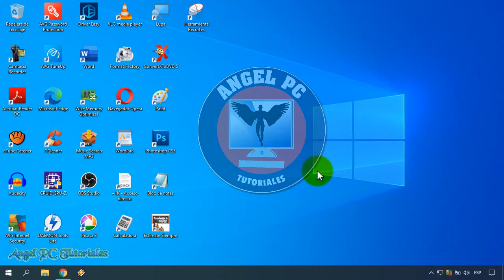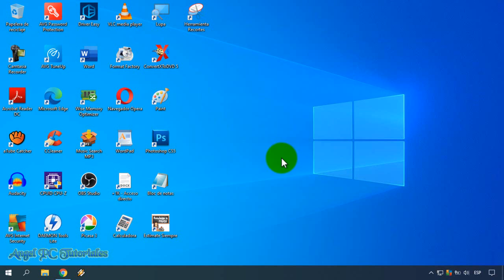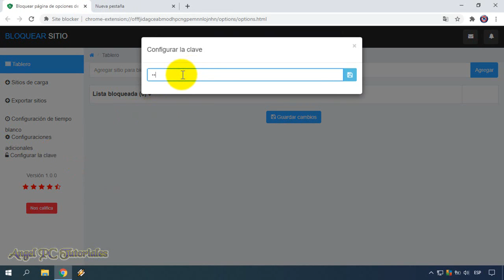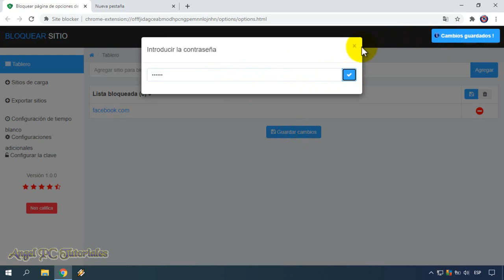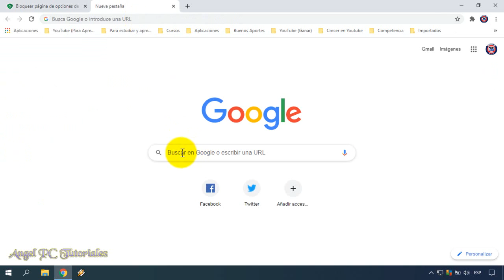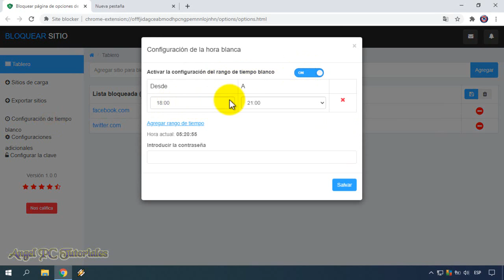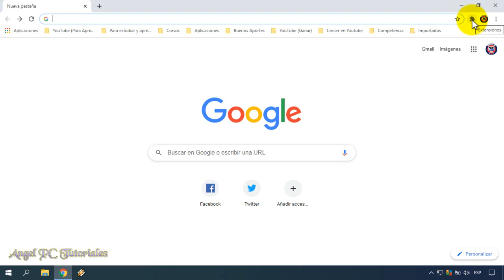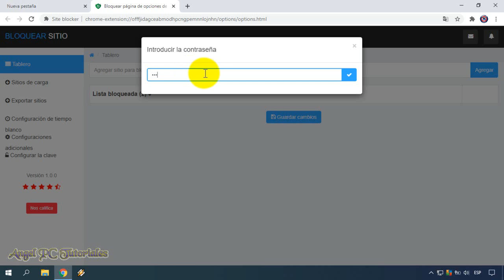COMO BLOQUEAR PAGINAS EN GOOGLE CHROME 🚀 Sitios Web 🚫 (Bien Explicado) 💥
Explico cómo bloquear páginas de internet o sitios web en google chrome. Puedes restringir páginas de videojuegos, de redes sociales como Facebook, Instagram o Twitter, Youtube, TikTok, etc. U otros sitios web que te estén haciendo perder el tiempo y no te dejen concentrar en tu trabajo o en tus estudios.
El bloquear páginas de Internet o sitios web, también ayudará mucho a los menores. Estoy seguro de que estás cansado o cansada de ver a tus hijos la mayor parte del día conectados a Internet, perdiendo el tiempo en páginas o plataformas de videojuegos y en las redes sociales, en lugar de estar estudiando o haciendo otras cosas más productivas.
Bueno, con lo que te enseñaré hoy, podrás solucionar todos esos problemas. También te enseñaré cómo puedes elegir y configurar el tiempo que las páginas estarán bloqueadas, por ejemplo de 10 a 15 hrs. o de 17 a 21 hrs. (Esto solo es OPCIONAL).
Y lo mejor de todo: podrás crear una contraseña para que nadie pueda desbloquear esas páginas.
Así que ya sabes, si quieres aprender a bloquear todo tipo de páginas en Google Chrome, debes mirar este video tutorial de principio a fin. Ya que explico cosas muy importantes a lo largo del video.

Y esto también:
💪💪💪Cómo Acelerar PC Windows 10: